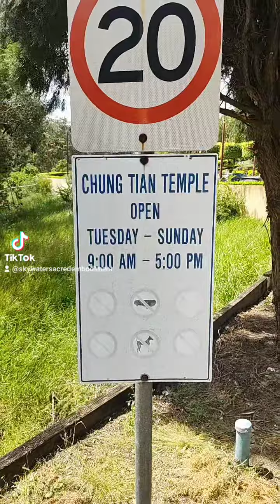Chung Tian Temple 🐯🐉